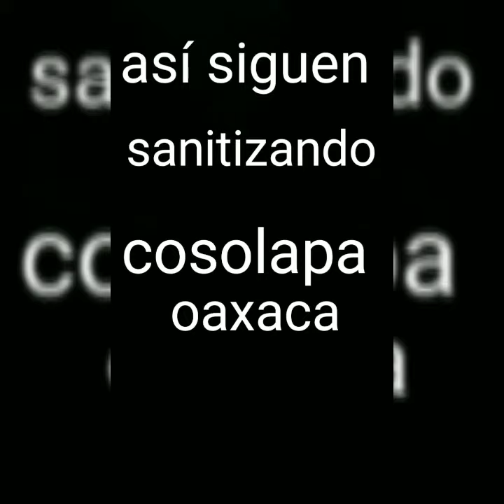El diputado Gustavo Díaz Sánchez sigue sanitizando cosolapa oaxaca así sanitiza los vehículos